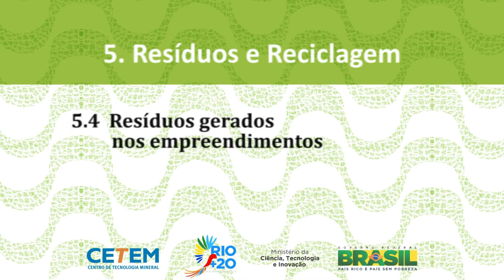Rio+20 Resíduos e Reciclagem: Resíduos gerados nos empreendimentos - Carvão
Da Rio 92 à Rio+20